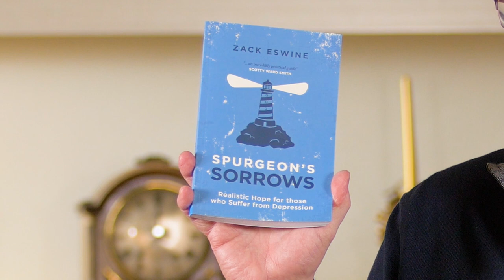Spurgeon's Sorrows - Realistic Hope for those who Suffer from Depression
Christians should have the answers, shouldn't they? Depression affects many people both personally and through the ones we love. Here Zack Eswine draws from C.H Spurgeon, 'the Prince of Preachers' experience to encourage us. What Spurgeon found in his darkness can serve as a light in our own darkness. Zack Eskwine brings you here, not a self-help guide, rather 'a handwritten note of one who wishes you well.

Zack Eswine is the Senior Pastor at the Riverside Church, St Louis, Missouri. He previously served as Assistant Professor of Homiletics at Covenant Theological Seminary, St Louis, Missouri. A list of his writings can be found at zackeswine.com or on his blog at preachingbarefoot.com.